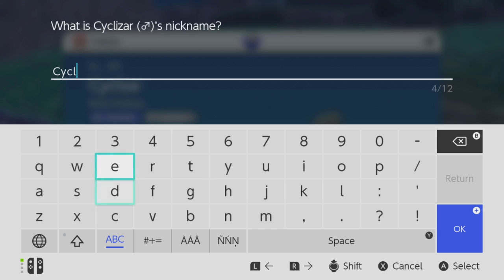Team Star Fire's Base! Pokémon Violet Ep. 18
I am playing Pokémon Violet! (Delayed from Saturday December 3, 2022)